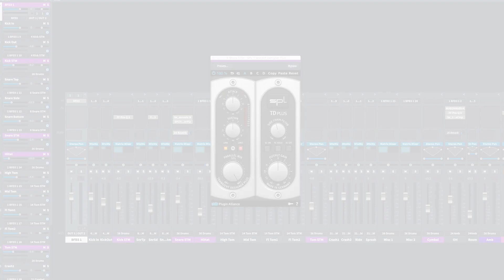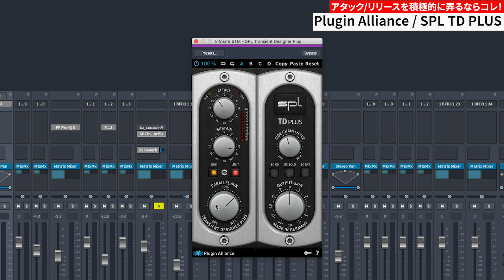【今週のプラグイン】アタック／リリースを弄るならコレ！ドラムの音作りにも重宝します。Plugin Alliance / Transient Designer Plus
第11週は鈴木のオススメするトランジェント・シェイパー「Plugin Alliance / SPL Transient Designer Plus」を紹介します！

2,000近い製品の中から、理想の機材を見つけてください。